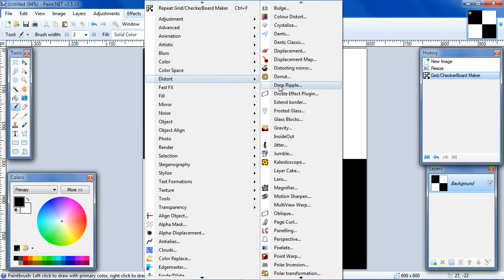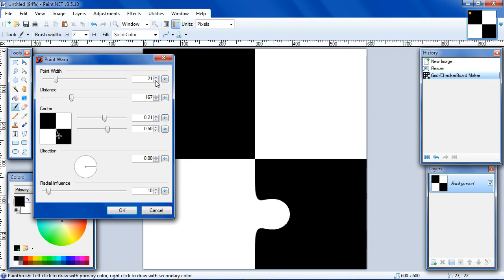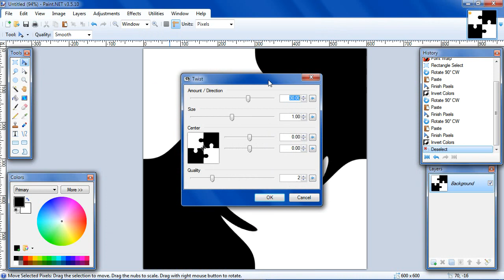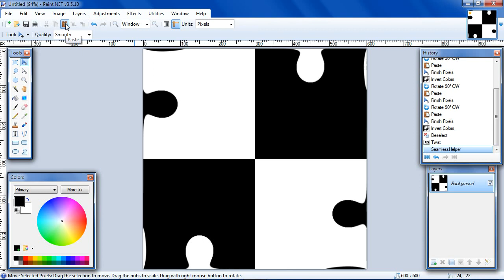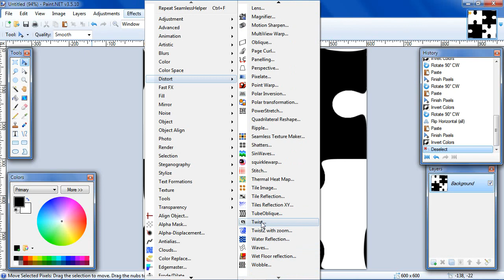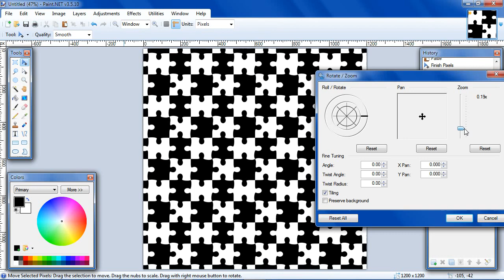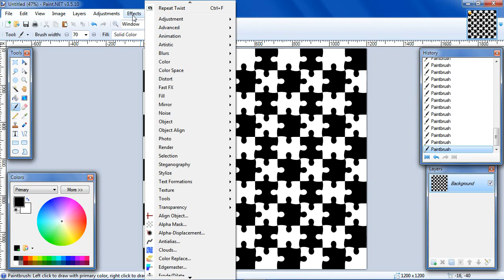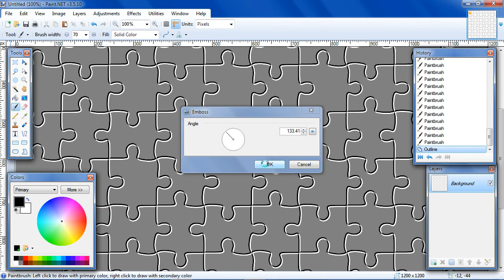Paint.NET, Make a Jigsaw Pattern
How to make a Jigsaw pattern using Paint.NET using only one layer:

Plugins required:

1-Grid/CheckerBoard Maker
2- Point Warp
3-Seamless helper